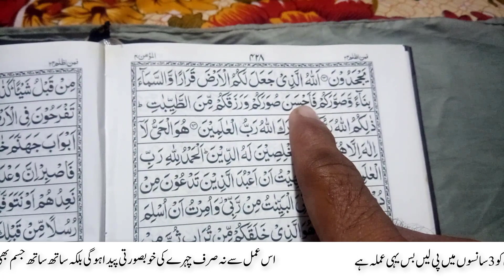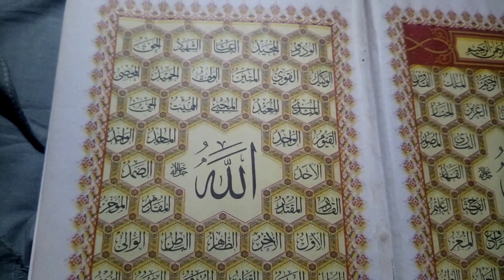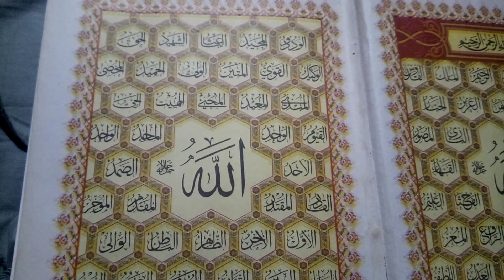Wazifa for Beauty || Chehre ki khubsurti ka wazifa || Wazifa for face whitening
Welcome to Muslim Community; Nazreen is video mei ap ko khubsurti ka wazifa bataya ja rha he ke jo log chahte hen ke un ka face khubsurat ho jaye to wo loag ye amal karin In Sha Allah khubsurti ka un ka muqaddar ban jaye gi yani is wazifa ke bad ap ko khubsurt ke liye koi bhi cheez use ni karni parye gi jesa ke cream ya lotion waghaira ya soap ka use bilkul ni hoga zindagi bhar ke liye,